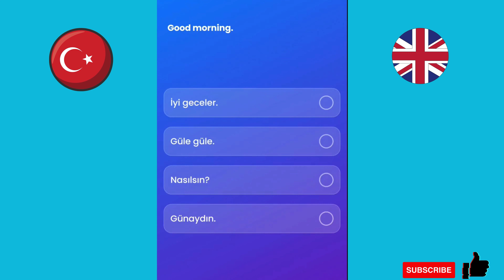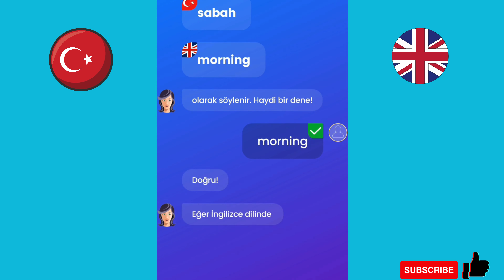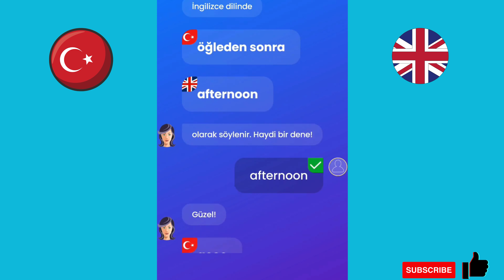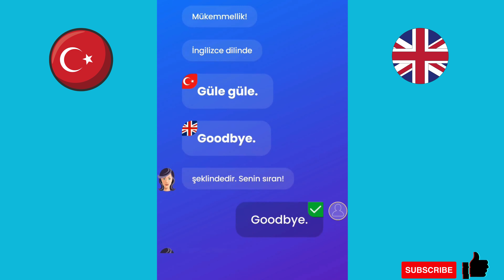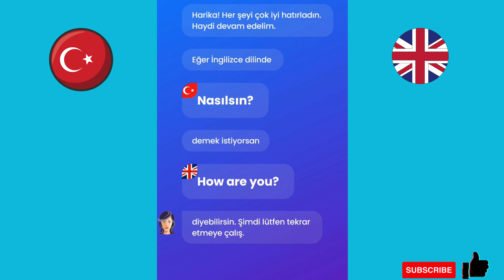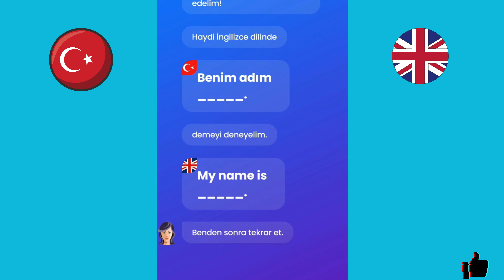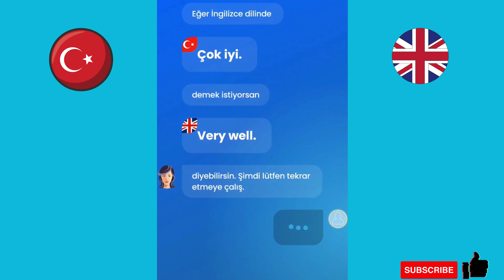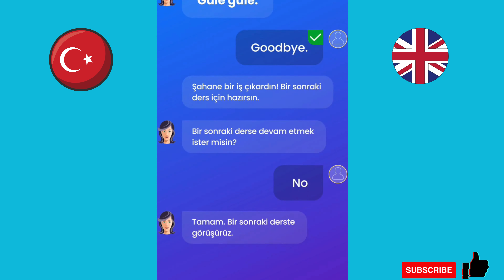İngilizce Öğreniyorum! DERS 9 Pratik ve Öğrendiklerimizden Genel Test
Tanım:

İngilizce öğrenme yolculuğunuzu bir üst seviyeye taşıdığımız "Hızlı ve Akıcı ingilizce Öğren" serimizin 9. dersine hoş geldiniz! Karşılıklı uygulama yoluyla akıcı ingilizce konuşma sanatında ustalaşmanıza yardımcı olmak için tasarlanmış pratik revizyon sınavımıza dalın. Bu oturum, yalnızca dili kavramanızı sağlamlaştırmakla kalmayacak, aynı zamanda akıcı bir şekilde ingilizce konuşma konusundaki güveninizi artıracak sesli resimli pratik alıştırmalarla doludur. İster yeni başlayan olun, ister becerilerinizi geliştirmek istiyorsanız, sesle geliştirilmiş görselleri etkileşimli uygulamalarla birleştirmeye yönelik benzersiz yaklaşımımız, başarı için mükemmel bir reçetedir. Her derste ingilizce konuşma becerilerinizi dönüştürmeye hazır olun. Dil öğrenme yolculuğunuzu eğlenceli, hızlı ve etkili bir şekilde hızlandırmayı kaçırmayın!
HOSCAKALIN